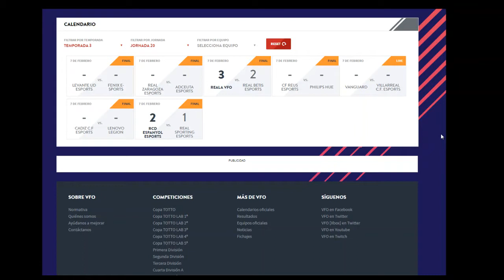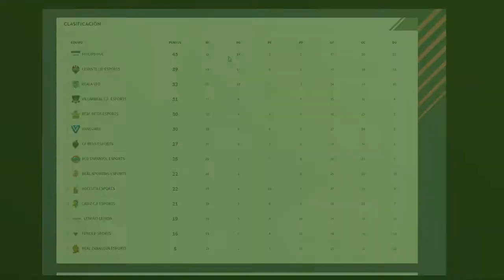T3 - Jornada 20 Liga - Vanguard vs Villarreal CF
La jornada 20 de la primera división nos indica que estamos ante los últimos coletazos del campeonato de liga y cada punto tiene un valor infinito como demuestra el partidazo retransmitido entre Vanguard y el Villarreal.